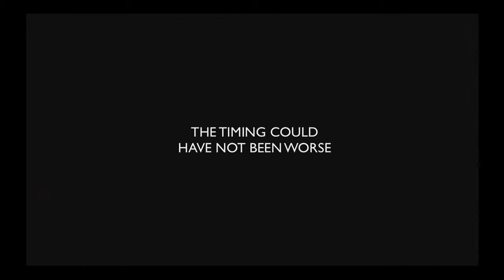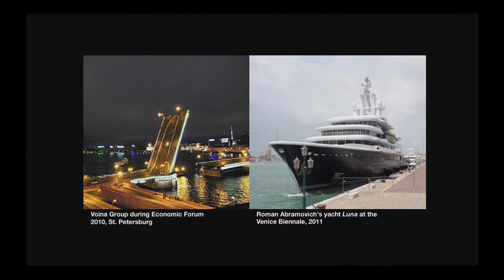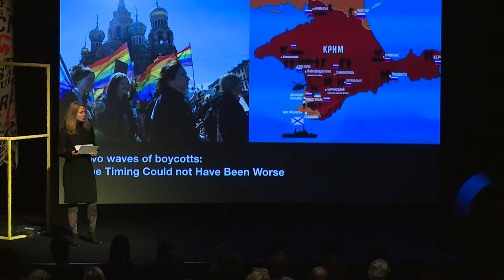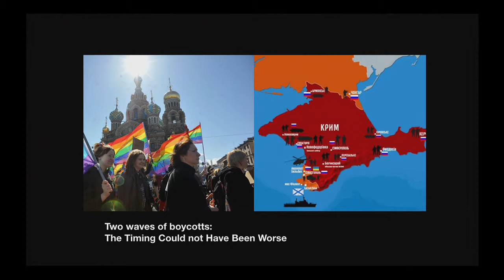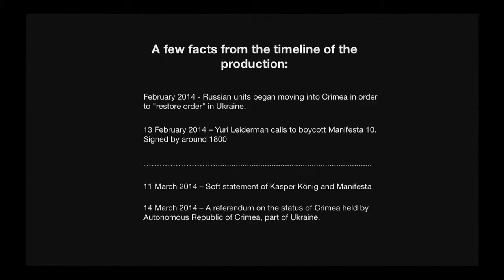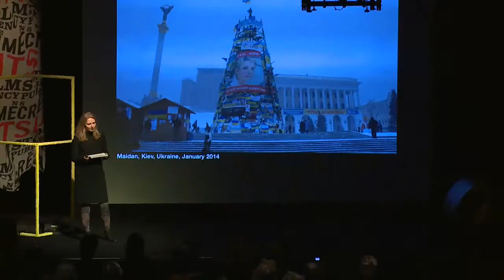Joanna Warsza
Creative Time Summit: Stockholm. Joanna Warsza. Section 3: Activating Public Space, 14 November 2014, Kulturhuset, Stockholm